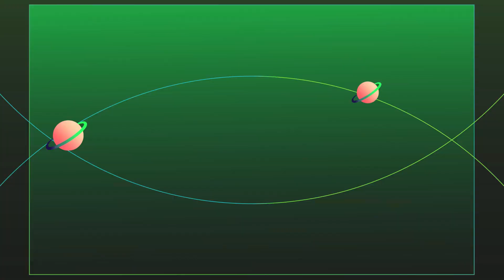Fête de la Dentelle et des Broderies les 8 et 9 juillet à la Base de Loisirs du Val Du Riot à Caudry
Soirée de Gala du samedi soir et concours organisés autour des métiers de la Dentelle.
Interview de Anne-Sophie